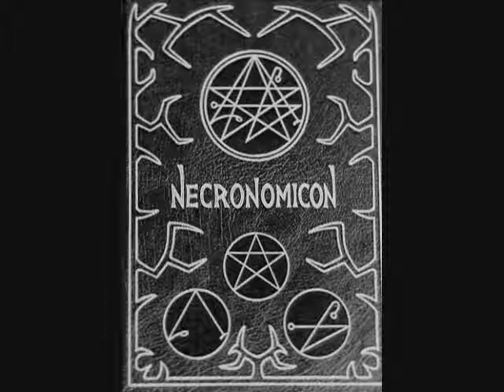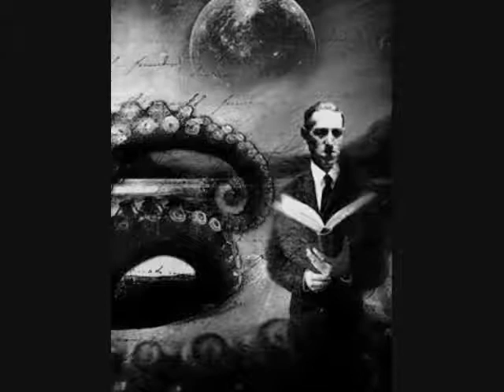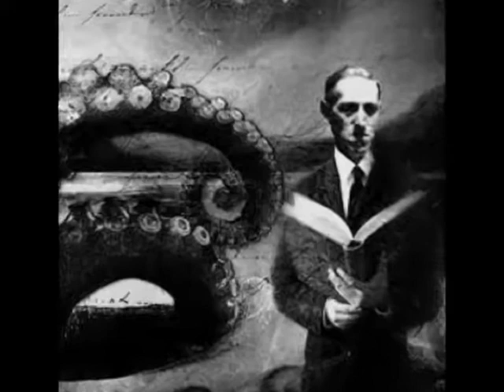Serpent ov Old - That Which No Name Carries (Album Version)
The Serpent Ov Old track That Which No Name Carries from the album Withering Hope on Horror Pain Gore Death Productions. This song is inspired by the fictions and mythos of the legendary author H. P. Lovecraft.